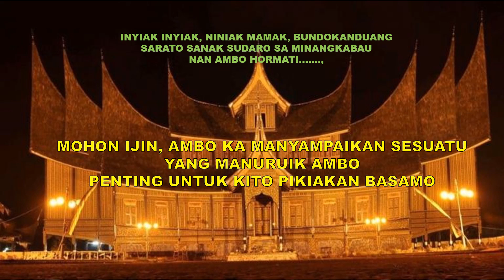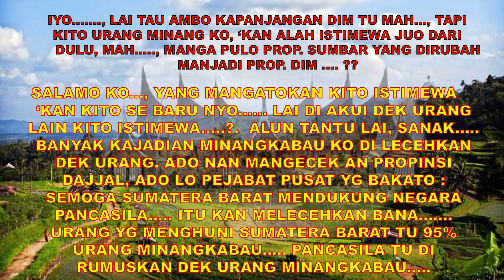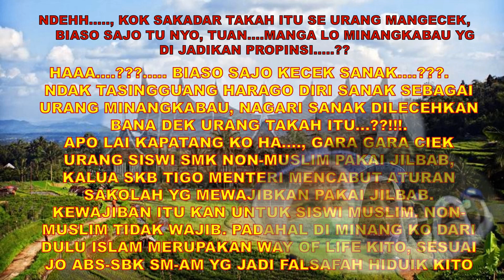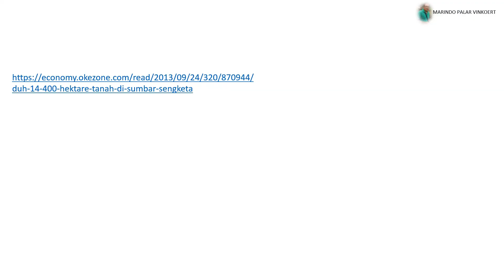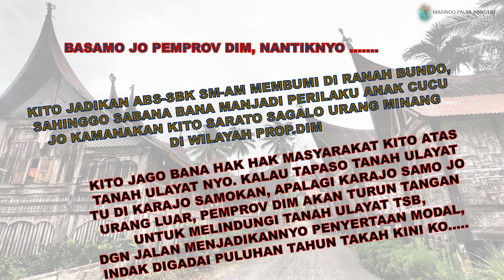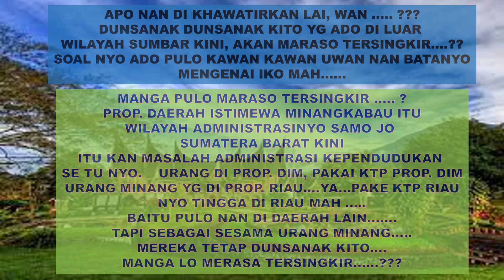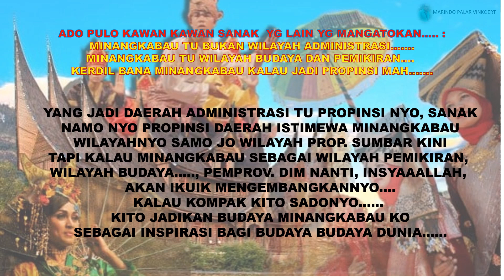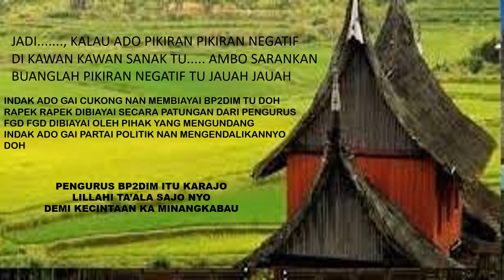MENGGAGAS PROP. DAERAH ISTIMEWA MINANGKABAU (PROP. DIM)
Assalamu'alaikum Warahmatullahi Wabarakatuhu, Bpk/Ibu, Sdr/Sdriku.
Video saya kali ini, agak melenceng dari biasanya yg biasa saya posting di channel saya. Kali ini saya menyampaikan ttg Gagasan merubah Prop. Sumatera Barat menjadi Prop. Daerah Istimewa Minangkabau (disingkat Prop. DIM). Tujuan sayamembuat video narasi ini, agar seluruh lapisan masyarakat Minangkabau, bahu membahu, mendukung gagasan ini.
Terimakasih.
Wassalam